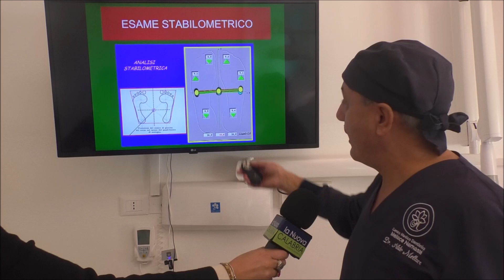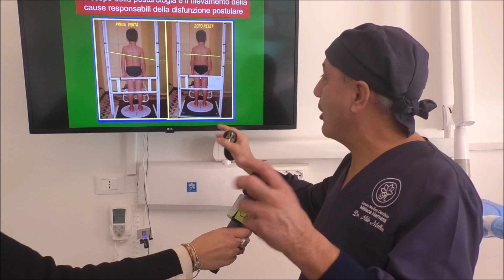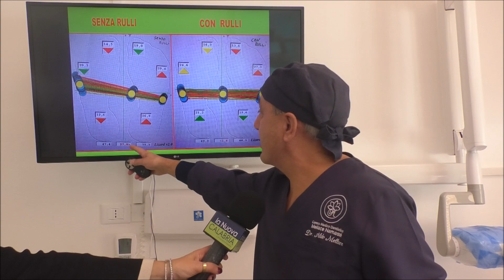Salute & Benessere - Intervista al dott. Aldo Mellace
Il dott. Aldo Mellace, medico chirurgo dentista, ci illustra in video le connessioni tra la bocca e il resto del corpo, in particolare quelle con l'apparato muscolo-scheletrico.